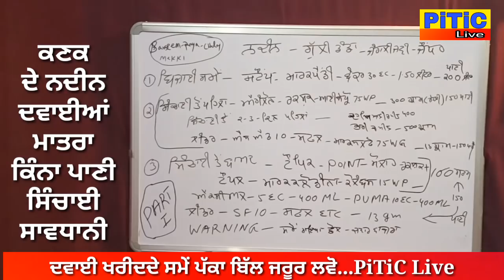Phalaris minor control with herbicide /ਨਦੀਨਾਂ ਦਾ ਸਫਾਇਆ ਕਰੋ ਇਸ ਤਰਾਂ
गेहूँ के खरपतवार और रोकथाम की दवा